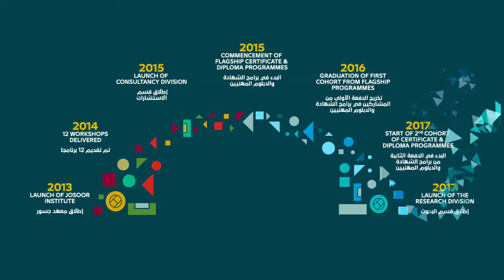Josoor Institute's New Brand Identity